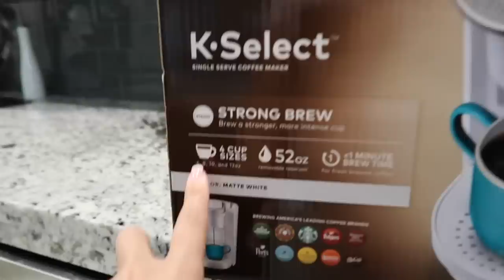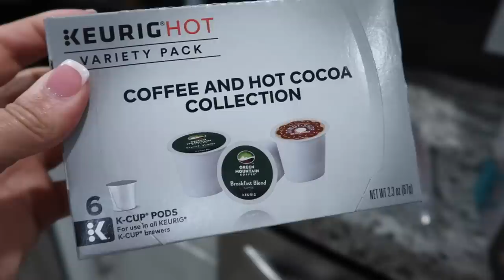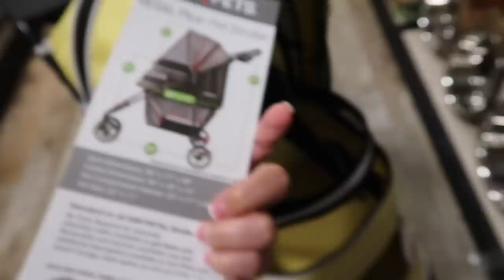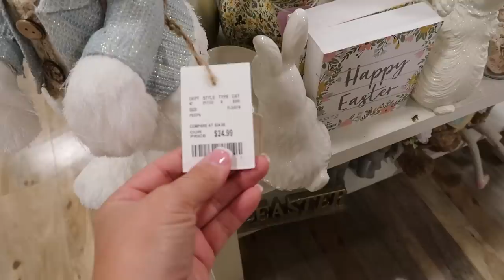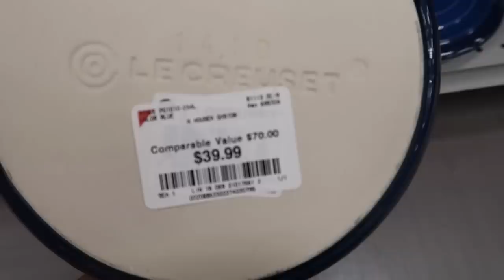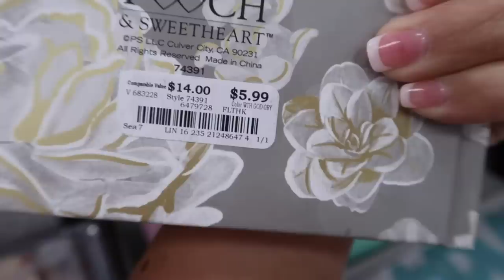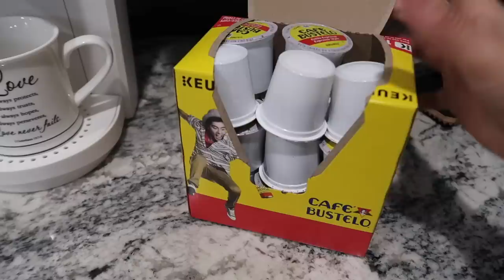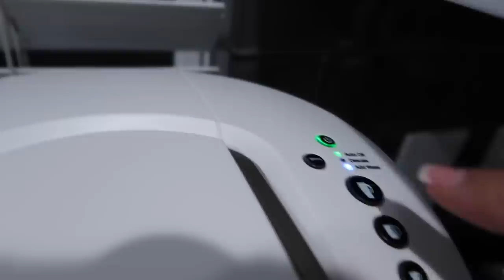CAFETEIRA NOVA | LOJAS | ORGANIZANDO O ARMARIO DE XICARAS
💖Canal da minha amiga, Camille Arrais 💖